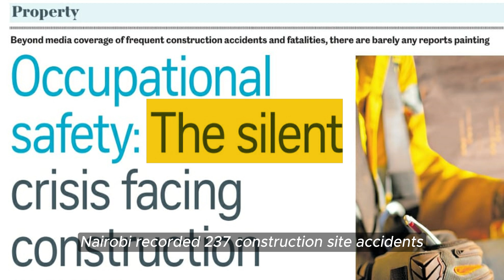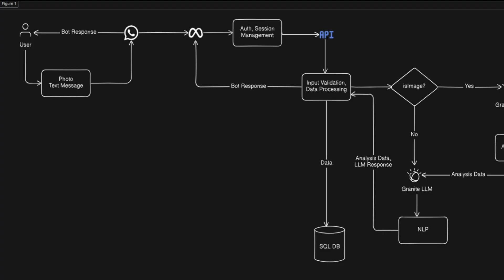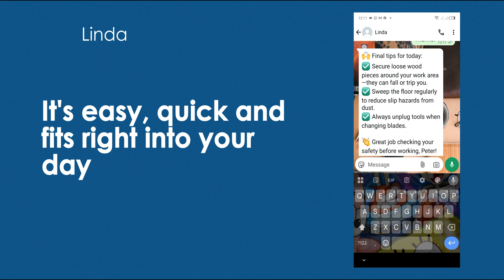Linda: How AI Is Saving Lives in Nairobi’s Informal Workspaces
In Nairobi’s fast-growing informal sector, thousands of workers face daily safety risks without formal training or protection. Introducing Linda—an AI-powered safety assistant built on WhatsApp, designed to help informal workers spot and avoid hazards in real time. Powered by IBM Granite AI models, Linda uses image analysis and natural language processing to provide personalized, accessible safety guidance directly on workers’ phones.

Learn how AI is transforming safety in Nairobi’s jua-kali sector—improving livelihoods, reducing accidents, and empowering workers with critical knowledge where and when they need it.

👉 Follow our journey in creating this innovative, award-winning solution for the Call for Code challenge!